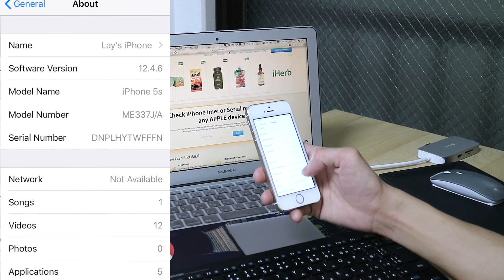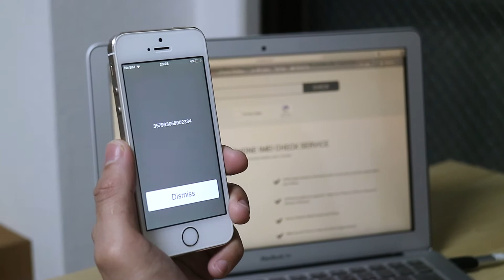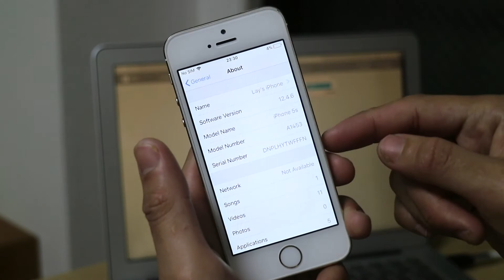How to check iPhone imei Number ?